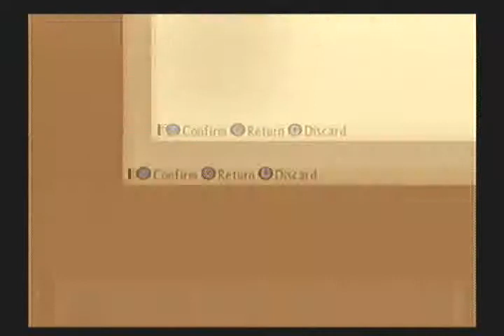Tales of the Abyss Playthrough - Part 43 (Casvelt Ferry)